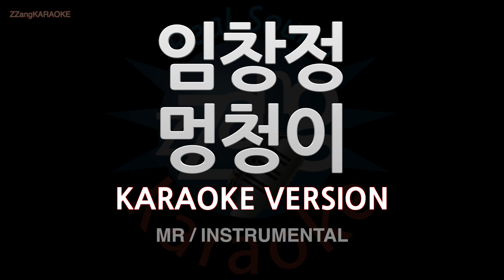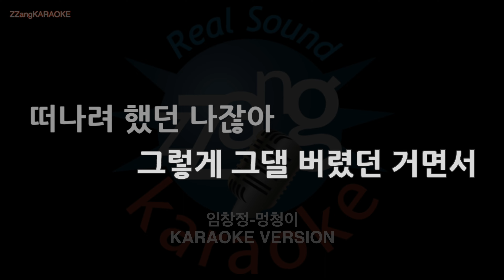[짱가라오케/노래방] 임창정(Lim Chang Jung)-멍청이 (MR/Instrumental) [ZZang KARAOKE]